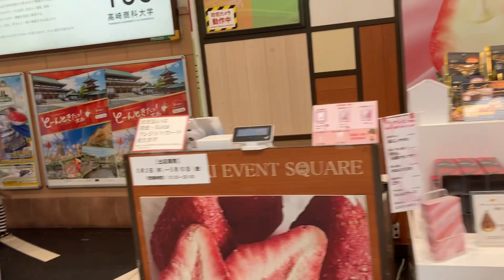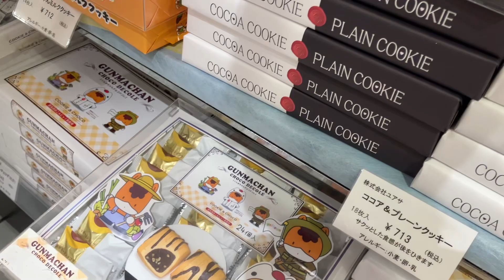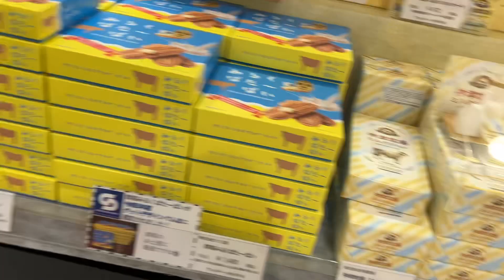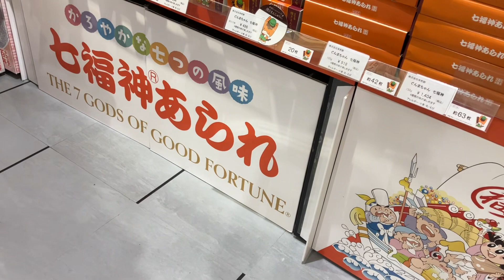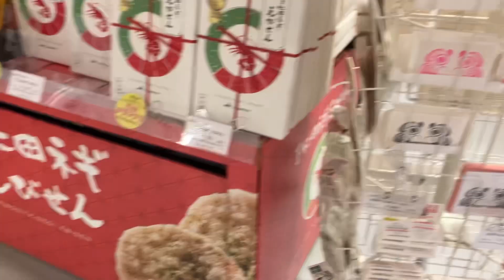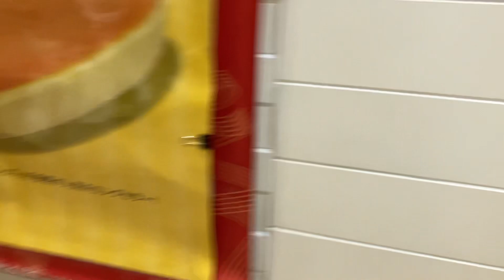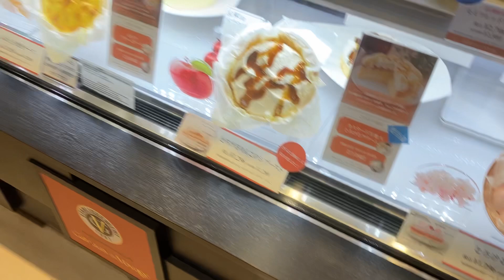Omiyage or Souvenir items stores near the Regular train and bullet train station